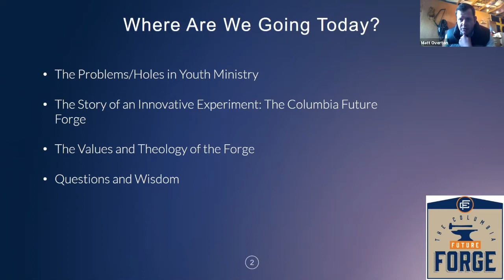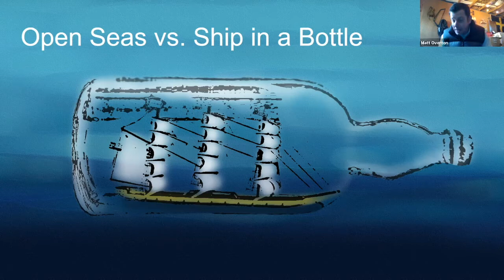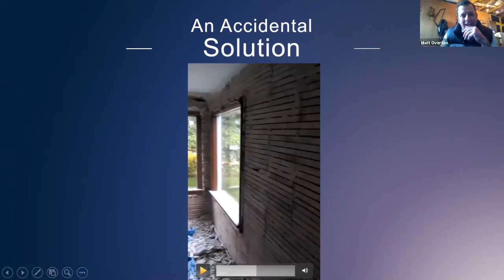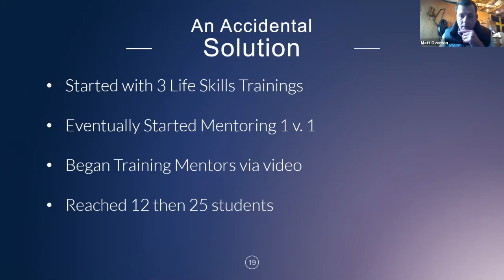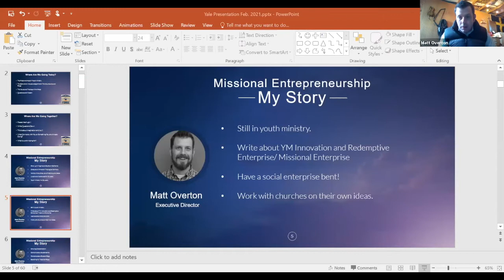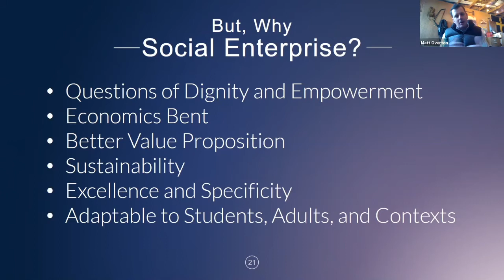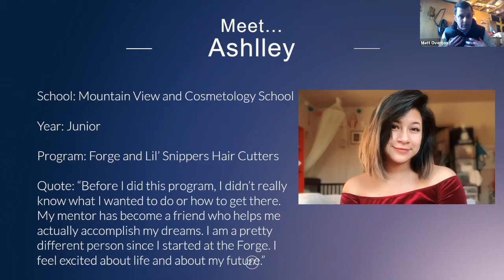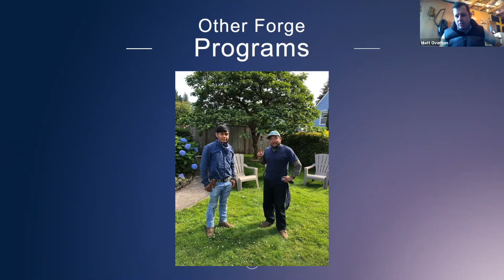Innovation, Imagination, and Frustration: New Directions for Youth Ministry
Everyone knows that existing models for caring for teens (especially in ecclesial contexts) are pretty tired. The problem is that the church in North America often struggles to do excellent and compelling work. It also struggles to innovate.

This webinar will stimulate your imagination about how to best engage the teens/young adults in your community. We will look at an innovative model of ministry that has been developed in the Pacific Northwest and it’s engagement in the world of social enterprise. We'll also explore how to finance new forms of ministry to help reach and enrich the lives of your youth.